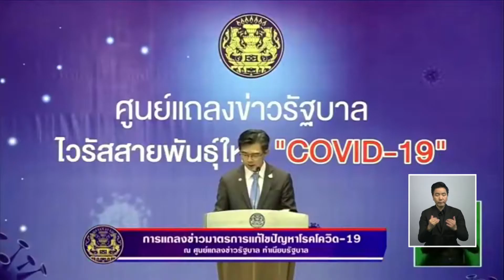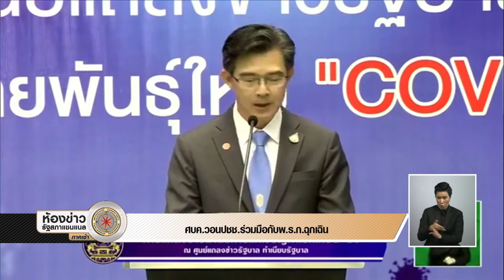[News]ศบค.วอนปชช. ร่วมมือกับพ.ร.ก.ฉุกเฉิน